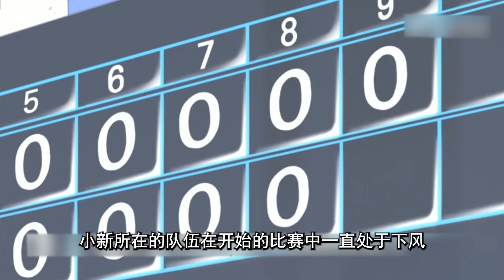小新竟成为名侦探！和风间一起抓住盗贼！一口气看完《蜡笔小新》4集！